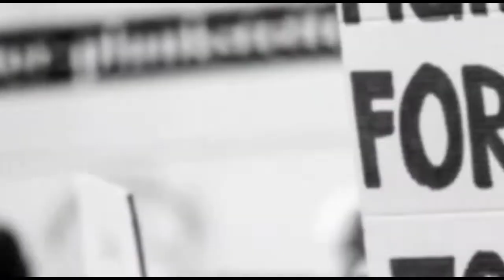अधिकार मुक्ति मोर्चा व जनता कांग्रेस जे. के नेतृव में बकावंड ब्लॉक जनपद कार्यालय का हुआ घेराव